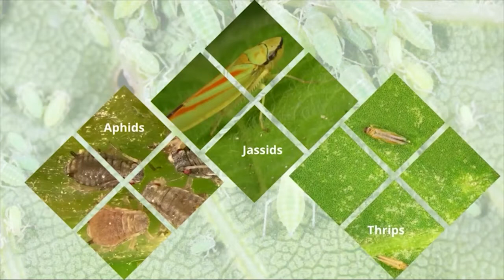Sucking pest management Thrips